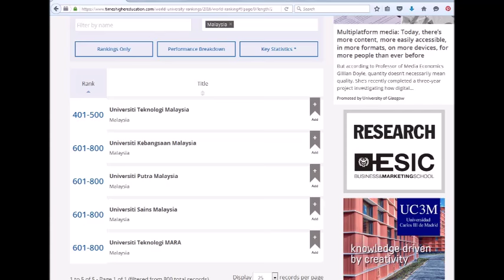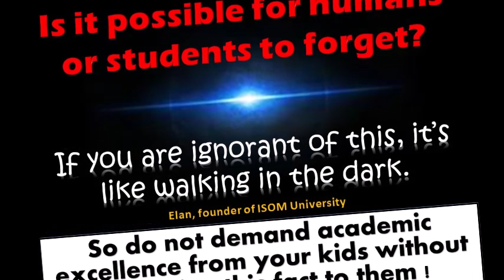Education Jokes by Chief Minister of Johor Darul Ta'zim, Datuk Seri Hj. Mohamed Khaled Nordin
UTM Conducting Study On Best Teaching Method To Improve English

RESPECTS
1. I respect parents as my breathing
2. I respect teachers
3. I respect all others including lecture and trainers

PROUD MALAYSIAN
1. I am proud to be a Malaysian for all the development which I witness

I also feel responsible for voicing out compassionately about the solution go solve our problems with regards to the current academic status in our country as well as VGENIUST’s proactive action plan.

A number of news articles by researcher confirm that our system of education lead towards:
Lack of critical thinking skills
Poor communication skills
Lack of proficiency in the English language

"I know there are students who score a CGPA (Cumulative Grade Point Average) of 3.5, sometimes up to 4, and still cannot get a job because they cannot convince their interviewers that they have what it takes to lead"

Also refer to the news from the PM
Malaysian graduates often lose out in the job market as they lack confidence due to their poor command of the English language, Prime Minister Datuk Seri Najib Razak said today.

YOU CAN’T EVEN PROVIDE A MINIMUM LANGUAGE TEACHING STANDARDS FOR GRADUATES AND NOW YOU WOULD LIKE TO TEACH SCHOOL TEACHERS?
FUNNY RIGHT?

Experts: Medical graduates can’t work well without a good grasp of the English language
Dr. Raymond said that over 90% of the medical journals were published in English.

Dr. Shaiful, who graduated from Universiti Kebangsaan Malaysia in 1994, said he benefited from the system in UKM, where medicine was taught in English.

1,000 trainee doctors quit due to poor English
Malaysian Medical Association (MMA) Malacca chapter president Prof Dr M. Nachiappan
Deputy dean of the Melaka Manipal Medical College.

WHAT IS THE QUALITY OF YOUR (Lecture / Graduate) MELAKA MANIPAL MEDICAL COLLEGE STANDARD, That’s the question ?

With reference to UTM’s ranking it’s worse than 3rd world countries’ education level.

Huge gap in teaching standards between the rest of the world and in Malaysia.
#2, University of Oxford, United Kingdom, 86.5
#26, National University of Singapore, 71.7
#113, University of Montreal, Canada, 46.3
#500, Universiti Teknologi Malaysia, Malaysia, 26.3

Ranking 500.
Teaching 26.3
Research 14.6

The question is, can UTM fully utilize the English language as a medium of instruction?
Why is UTM’s teaching standard is one of the world’s lowest?
Why is the research (R&D) standard one of the worst in the world?

Can UTM release details of the marks obtained from the last few batches of graduates on the subjects that where taught in English?

Our research shows that 30% of Malaysian University lecture will fail own the very subjects that they teach!

I post a challenge that more than 30% of UTM’s lecturers will fail their own subjects!

Graduates are becoming victim year in and year out.

How many of UTM graduate failed to obtain a Degree or who obtained less that CGPA 2.5 points?

I don’t think Prof. Datuk Ir. Dr. Wahid Omar, Vice Chancellor of UTM will dare to accept my challenge and my methodology.

Prof Datuk Ir. Dr. Wahid do you dare to accept my challenge?

We can take on any university for a challenge amounting to RM7,000,000.00!!!

Don’t give any silly childish excuses of having a long list!
If we are incapable of  handling the requirement for V’s application action plan to improve the students, then give me a chance to be the VC for 3 years x 2
2 full batches of Degree students.
I will prove to you that it’s about total skills to operate UTM not about just accepting whatever results coming from students/graduates.

FIRST OF ALL STRIVE TO IMPROVE UTM INTERNAL STANDARDS AT LEAST  TO MATCH 50% OF THE GLOBAL STANDARD

You and your team do not have the MATURE ESSENCE of ENGLISH teaching skills.

Your trainer have no idea about teaching applied psychology.
First learn to train your lecturers/ trainers on the REAL FACTS OF TEACHING:
Educational Psychology, EP
Language Switch on Neurons for Teacher, LSN
Educational Emotion, EE

WE CHALLENGE UTM TO UNDERTAKE 1 REGION TO TRAIN THE TEACHERS
WE AT ISOM ARE WILLING TO UNDERTAKE 1 REGION AS A SAMPLE PIONEERING REGION.
LET’S AUDIT AFTER TRAINING WHICH REGION’S TEACHERS/LECTURERS HAVE THE HIGHEST IMPROVEMENT USING AN INTERNATIONAL EDUCATION ASSESSMENT BODY.

WE WOULD LIKE TO CHALLENGE NOT ONLY ON ENGLISH SUBJECTS BUT ALSO OTHER CORE SUBJECTS SUCH AS MATHS, PHYSIC, BIOLOGY AND IT

DO NOT BLAME THE CHILDREN
DO NOT BLAME THE GRADUATES